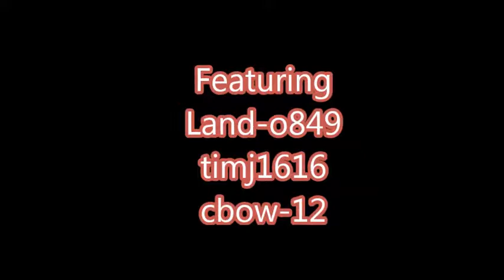Winning on the snow day